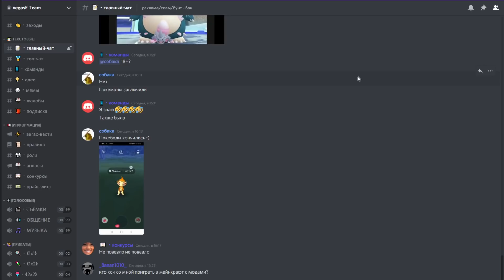БУЛЬДОЗЕР-ДРОБИЛКА УНИЧТОЖИЛ ВСЮ СВАЛКУ В TEARDOWN